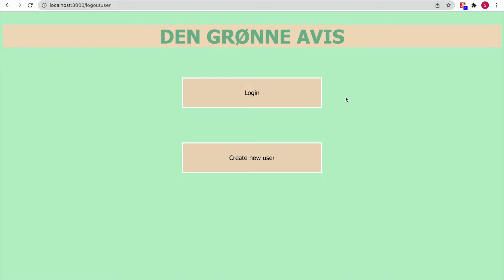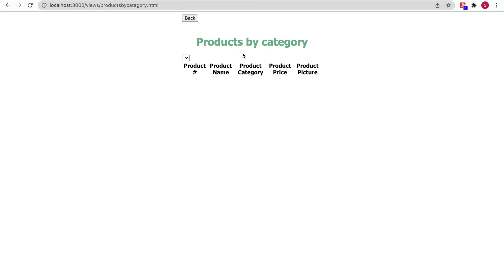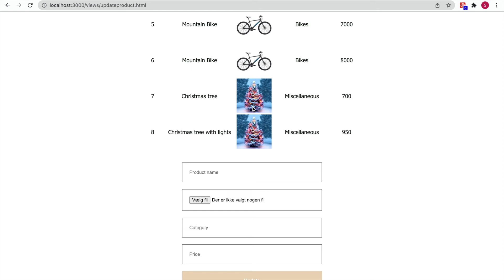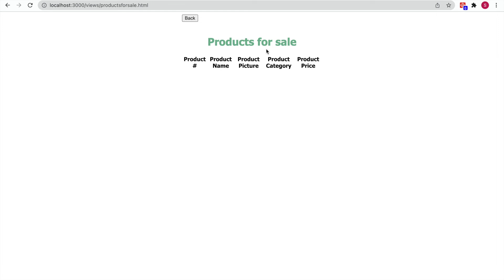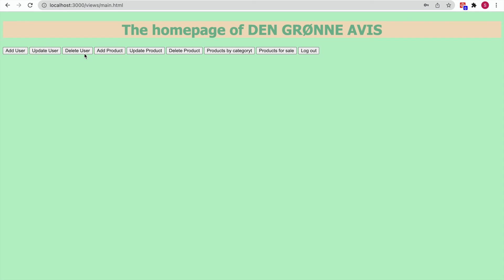Funktionelle krav video